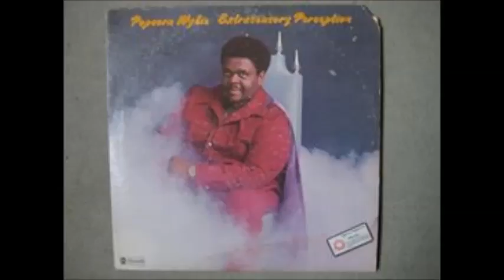Richard Popcorn Wylie - Georgia's After Hours